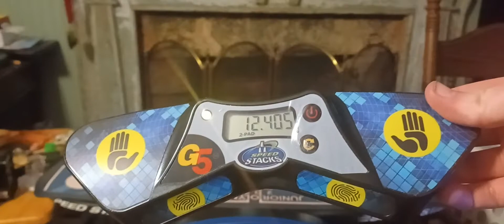Shorties 3-9-3 Cycle: FIRST 12.4XX!!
Finally, a new time on Shorties!! I actually got 12.6XX off tape, so I knew I had to beat it. Anyway, enjoy the vid.